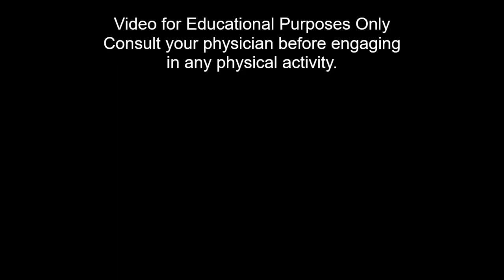Writer Wellness Tip | Drinking Enough Water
Dehydration is common when caught up with work. Here are some tips to ensure you're drinking enough water throughout the day.